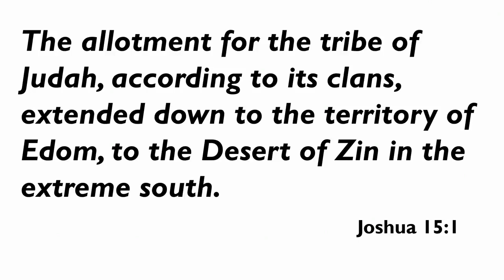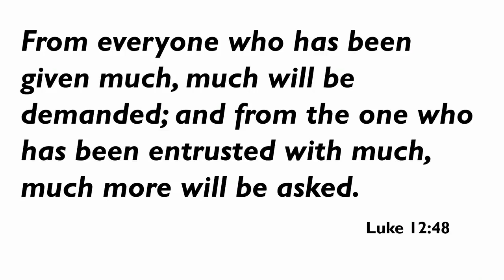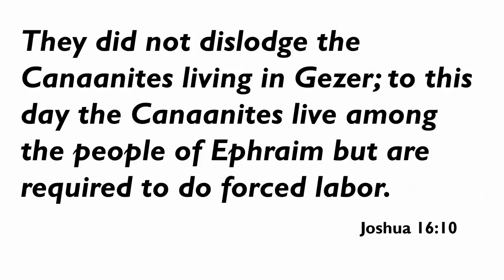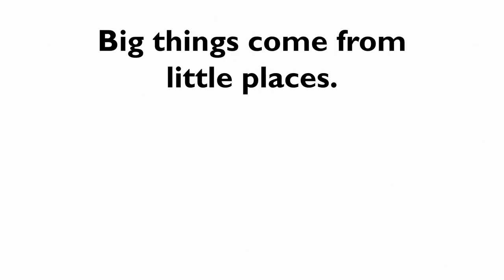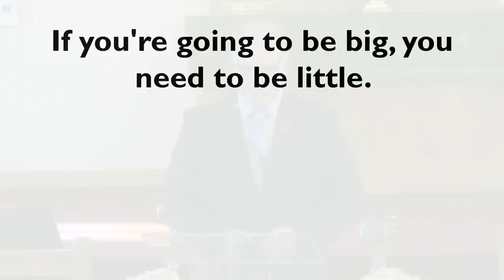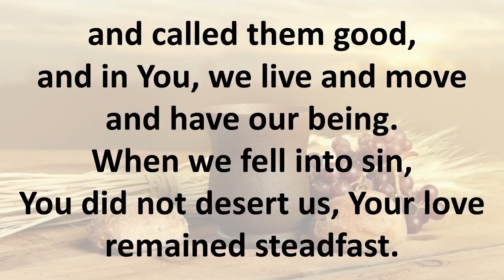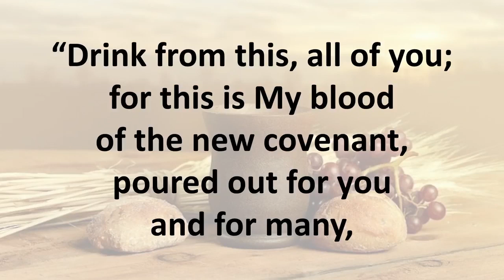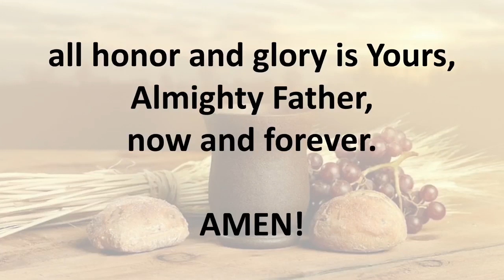20240204 - Land Divisions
The God we worship is a God of history. He cares about what happens in the process of history. This Sunday, we continue in our study in the Old Testament book of Joshua with a message entitled "Land Divisions." We meet for worship @ 9am & 11:10am & online @ 9am. Please join us and share this post on your Facebook page as a way of inviting your friends to learn about Jesus.